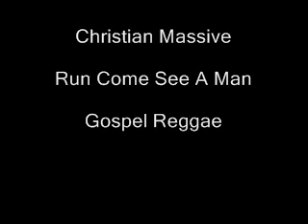Christian Massive- Run Come See A Man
Christian Massive
Run Come See A Man
Gospel Reggae